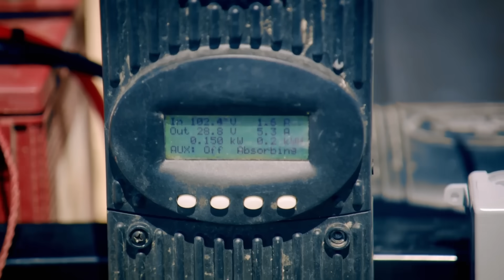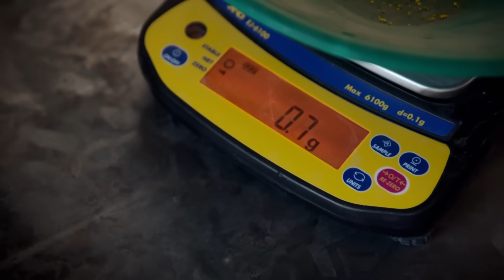Custom Solar-Powered Plant QUADRUPLES Gold Production | Gold Rush: Mine Rescue With Freddy & Juan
For the first time ever, Freddy and Juan build a solar-powered wash plant to rescue a struggling mine. With zero fuel costs and four times the gold output, this innovation could change mining forever.